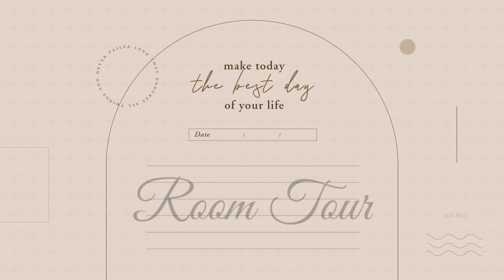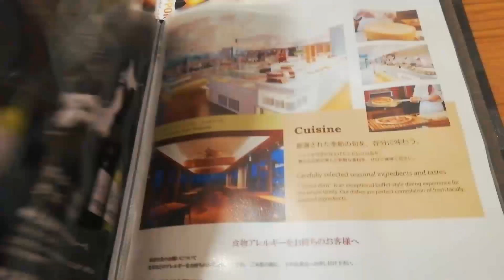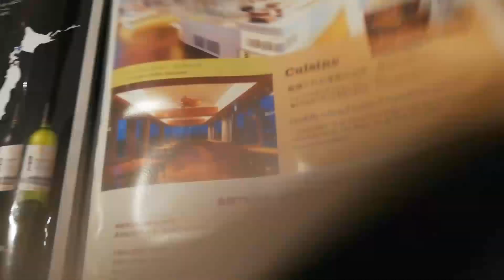Hotel Coganoi Resort and Spa/Wakayama Trip2021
part 4 of our trip.Enjoy watching

TeamSushi

TeamAdobo

Lovelots

mari desu